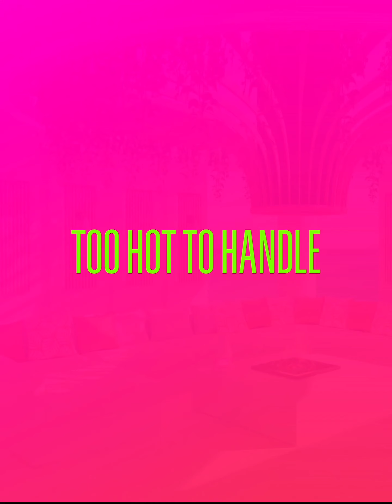Too Hot to Handle 2 | Chapter 07 | Episode 03 Walkthrough | Netflix Games | No Commentary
Hello everyone,
In this video, I'm going to walk you through the Naughty Journey of "Too Hot to Handle Season 02" by Netflix Games, from a guy's perspective.

The game is extensive, and we will be dividing it into several episodes.

Check out the whole playlist of Too Hot to Handle S01 | Netflix Games | Full Playlist | No Commentary

ABOUT MY CHANNEL:
Hey there! I'm Tanuj Das, your go-to gamer on this channel. Dive into the world of gaming with my videos, where I bring you along for the virtual ride. Your support is the power-up I need!

More choices, bigger drama. Get ready to get hotter in the new season of Netflix's spicy interactive story game based on the hit reality series. Go for love or risk it all by breaking Lana's infamous rules of romance. Change up your look and mingle with a new batch of sizzling singles on a paradise island in this interactive story game. Can you feel the love — and heat — in the air?

EVEN MORE WAYS TO CUSTOMIZE YOUR LOOK FOR LOVE
• Gear up for another glittering summer of love on the island by looking your best! Pick from a wide range of new choices to customize your avatar. From your eye shape, to beauty marks, makeup looks and select medical wearables, how you look and feel in Netflix's new interactive story game is your choice.

• Is your love match written in the stars? Now you can pick your astrological sign and learn about couple compatibility in this interactive story on the island.
• Astrology not your thing? No sweat! There are other ways to connect and find your love story on the island in this interactive story.

YOUR CHOICE OF HOBBIES
• Are you a fitness buff, or a book lover? An activist, or car enthusiast? Pick up to three interests out of more than a dozen in the Avatar Creator. Unlock special story chats with characters on the island based on your shared interests. Friendships are just as meaningful as love and romance in this interactive story game.

A NETFLIX LOVE GURU SURPRISE
• Finding yourself unlucky in love and romance? Netflix reality favorite Chloe Veitch is on the island and ready to help! In this new season of Netflix's interactive story game, avatar Chloe will host workshops designed to encourage emotional and personal growth on the island.

INSTANT ISLAND STORY REPLAY
• Fumble that ever-important first impression on the island? Now you have the choice to instantly restart any chapter to maximize your chances of finding love.
• Want a fresh start? You can still replay the entire season from the beginning of the story. Don't let love slip through your fingers in this interactive story!

You must be a Netflix member to play.

- Created by Nanobit.